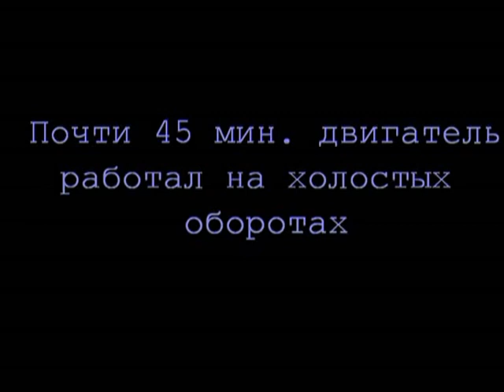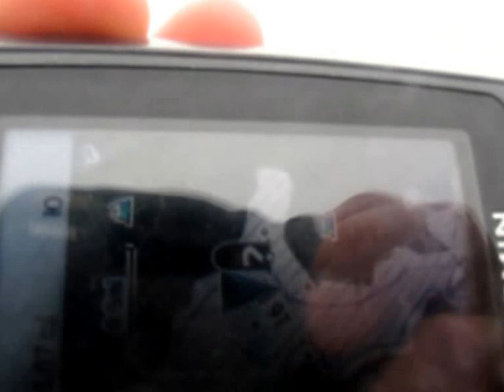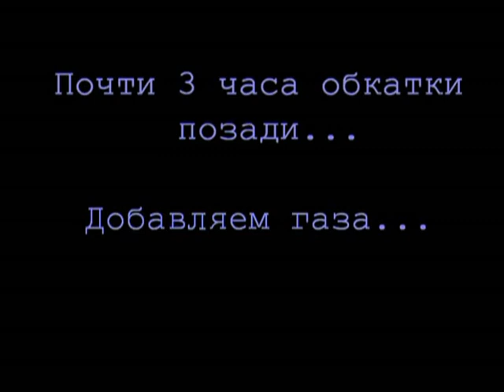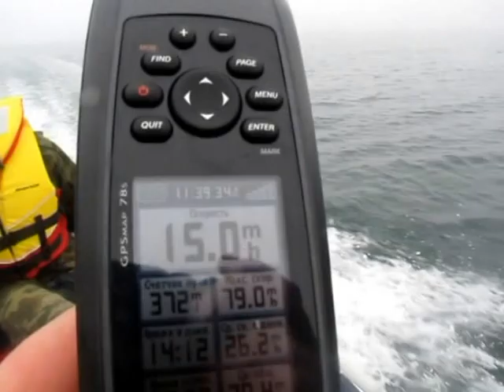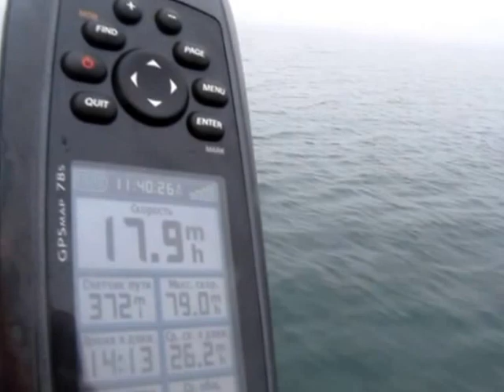Обкатка Suzuki DT9.9S & Forward MX360FL, о. Русский, б. Новик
Всем привет.

Обкатка нового лодочного двигателя Suzuki DT9.9S и лодки ПВХ Forward MX360FL, дно пайольное деревянное на о. Русский в б. Новик. Транец с накладкой, усиление киля, леера безопасности, ручки для переноса, надувной v-образный киль, сливной клапан, кольца для буксировки.

👍 Друзья, рекомендую к просмотру: Видеонаблюдение без абонентской платы - это ЛЕГКО, HIKVISION DS-2CD2043G0-I 2.8 mm

Рекомендую посмотреть видео в 4-х частях "Сплав по реке Бикин в Приморском Крае на SUP досках GLADIATOR PRO 12.6"
Ссылка на GPS трек всего сплава (водной фазы по руслу реки Бикин)

Настройка рассылки E-mail уведомлений на камерах Hikvision, как это сделать самостоятельно (чтобы камера отправляла фотки на почту)

Качество видео в IP камере HIKVISION DS-2CD2043G0-I 2.8 mm (тестовое видео)

Продолжаем модернизацию системы видеонаблюдения на ул. Черняховского, камеры Hikvision, RALKG

Поездка на о. Желтухина с Калугиным М. (Мущина, сможем ли мы еще побывать там ...)

Forward 360 - Suzuki DT9.9 (Поездка на о. Наумова), активный отдых на море, г. Владивосток, Приморский край

Открытие лодочного сезона, май 2017 (после двух лет простоя) SUZUKI DT9.9

Мой первый Timelapse, вид с ул. Черняховского, 19 на Ладыгина

Timelapse, вид с ул Черняховского, на Ладыгина (тест 2 GoPro 2 кадр. мин.)

Этот канал является Life каналом и не посвящен какой-то конкретной теме. Я публикую на нем видеоролики, посвященные моему хобби, жизни, работе и деятельности домоправителя. Среди моих роликов вы найдете следующие тематики:
- авиамоделизм;
- DJI MAVIC;
- УК и ТСЖ;
- путешествия и природа;
- радиохобби, я радиолюбитель RA0LKG;
- моя работа и все, что с ней связано;
- домашняя кулинария;
- автомобили KIA;
- пневматическое оружие.

Заходите! Возможно вы найдете что-то интересное для себя.
Комментируйте, советуйте, критикуйте, вместе канал можно сделать лучше и интересней, не забывайтесь подписываться. Если есть предложения на тематику следующего ролика - готов рассмотреть предложения.